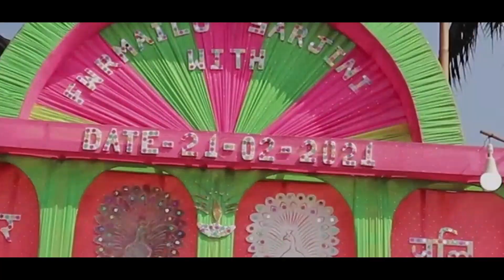Fwrmailu with Sarjini Bodo Wedding Video 2021 Song Megonao Nainannwi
Happy Marriage 💑life Fwrmailu with Sarjini

________________Happy life

Bodo wedding video